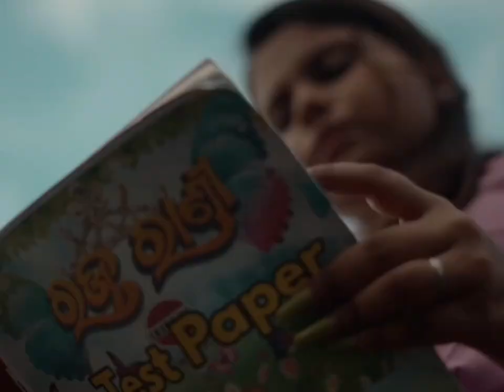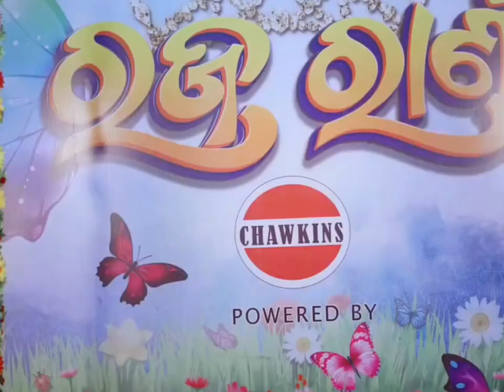ରଜ ରାଣୀ ପାଇଁ ପାଠପଢ଼ା ଛାଡ଼ିଦେଲି 😱😇😂 end tak dekhna#reelvsreal#comedy#viral#trending#odia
ରଜ ରାଣୀ ପାଇଁ ପାଠପଢ଼ା ଛାଡ଼ିଦେଲି 😱😇😂
on justice nuhe sir in justice ⚖️😂🤣😁